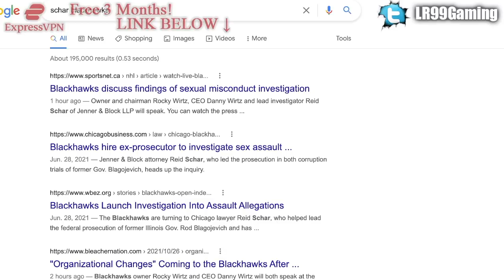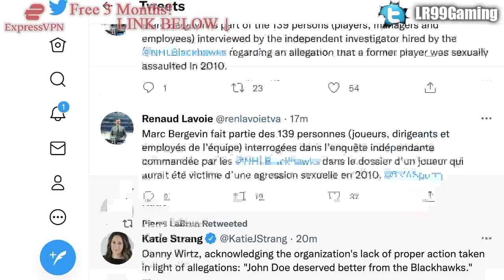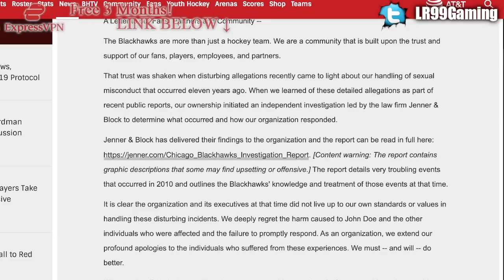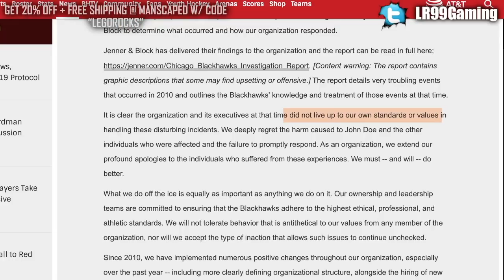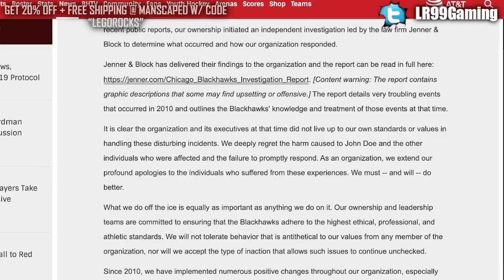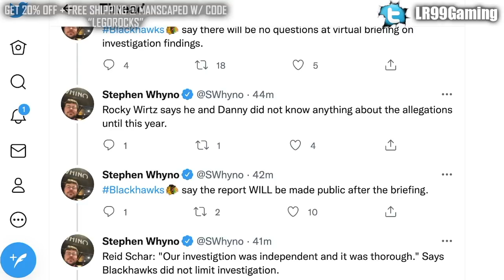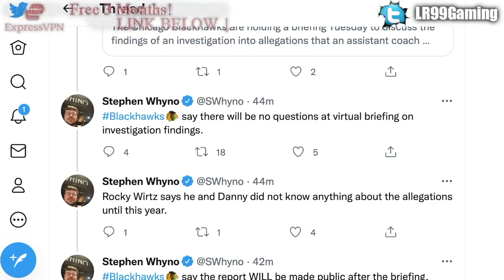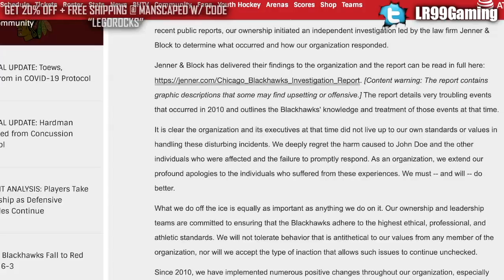Stan Bowman Gone: Chicago Blackhawks Release Statement & Report Of Brad Aldrich Coverup (NHL News)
Chicago Blackhawks GM Stan Bowman has resigned from his position following the released details of the Brad Aldrich investigation done by Jenner & Block LLC.

The 2021 NHL Draft 1st Round went as follows:

1st) Buffalo Sabres, Owen Power
2nd) Seattle Kraken, Matty Beniers
3rd) Anaheim Ducks, Mason McTavish
4th) New Jersey Devils, Luke Hughes
5th) Columbus Blue Jackets, Kent Johnson
6th) Detroit Red Wings, Simon Edvinsson
7th) San Jose Sharks, William Eklund
8th) Los Angeles Kings, Brandt Clarke
9th) Arizona Coyotes (from Vancouver Canucks), Dylan Guenther
10th) Ottawa Senators, Tyler Boucher
11th) Arizona Coyotes, FORFEITED
12th) Columbus Blue Jackets (from Chicago Blackhawks), Cole Sillinger
13th) Calgary Flames, Matthew Coronato
14th) Buffalo Sabres (from Philadelphia Flyers), Isak Rosén
15th) Detroit Red Wings (from Dallas Stars), Sebastian Cossa
16th) New York Rangers, Brennan Othmann
17th) St. Louis Blues, Zachary Bolduc
18th) Winnipeg Jets, Chaz Lucius
19th) Nashville Predators, Fedor Svechkov
20th) Minnesota Wild (from Edmonton Oilers), Jesper Wallstedt
21st) Boston Bruins, Fabian Lysell
22nd) Edmonton Oilers (from Minnesota Wild), Xavier Bourgault
23rd) Dallas Stars (from Washington Capitals via Detroit Red Wings), Wyatt Johnson
24th) Florida Panthers, Mackie Samoskevich
25th) Columbus Blue Jackets (from Toronto Maple Leafs), Corson Ceulemans
26th) Minnesota Wild (from Pittsburgh Penguins), Carson Lambos
27th) Nashville Predators (from Carolina Hurricanes), Zachary L’Heureux
28th) Colorado Avalanche, Oskar Olausson
29th) New Jersey Devils (from New York Islanders), Chase Stillman
30th) Vegas Golden Knights, Zach Dean
31st) Montreal Canadiens, Logan Mailloux
32nd) Chicago Blackhawks (from Tampa Bay Lightning via Columbus Blue Jackets), Nolan Allan